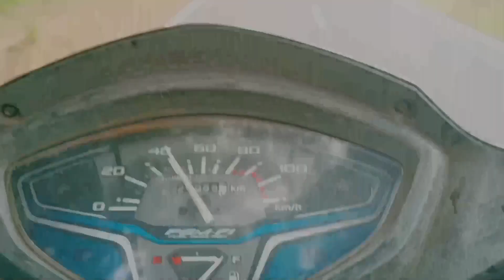सात धार जलप्रपात || बारसूर || दंतेवाड़ा बस्तर छत्तीसगढ़